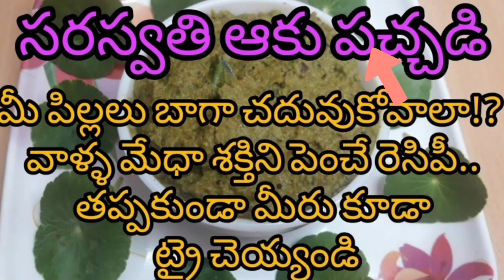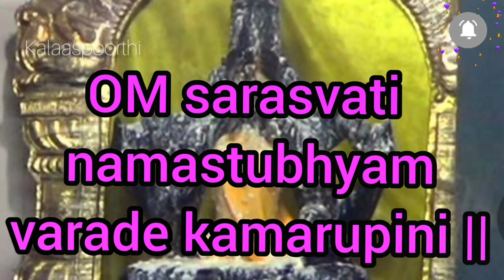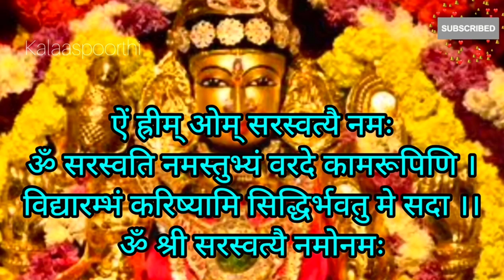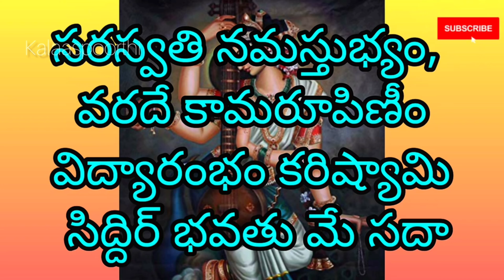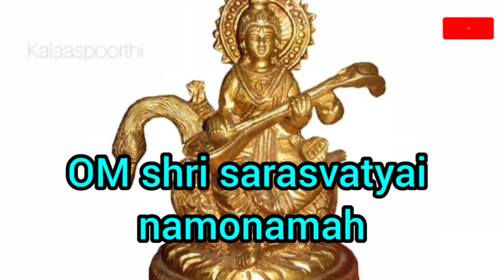saraswati puja 2024 |Sampurna saraswati puja vidhanam 2024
Saraswati leaves recipe for students
link in below 👇 plz watch.TQ